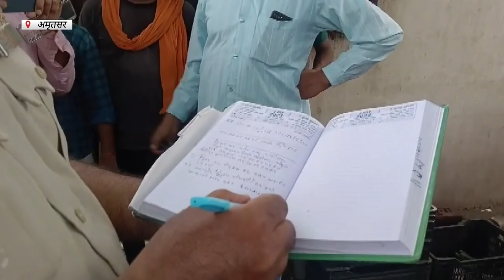Hulchul Prime Bulletin | 9 July 2023 | Hulchul TV